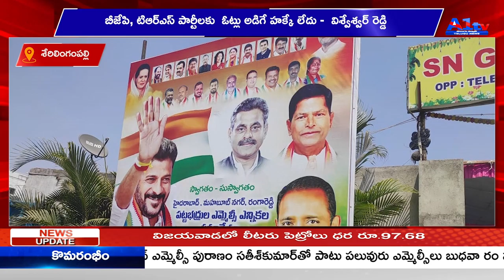శేరిలింగంపల్లి బీజేపి,టిఆర్ఎస్ పార్టీల‌కు ఓట్లు అడిగే హక్కే లేదు - విశ్వేశ్వర్ రెడ్డి || A1TV TELUGU